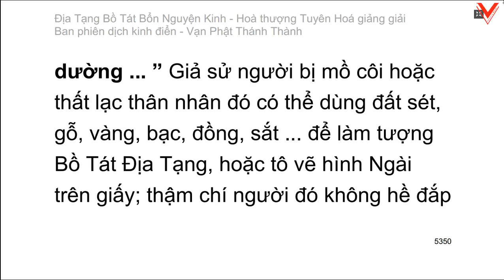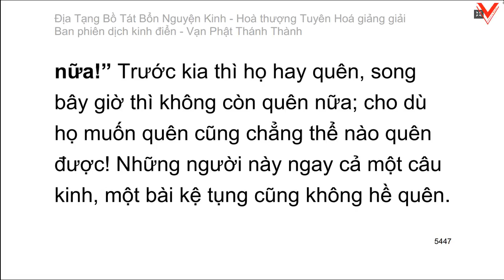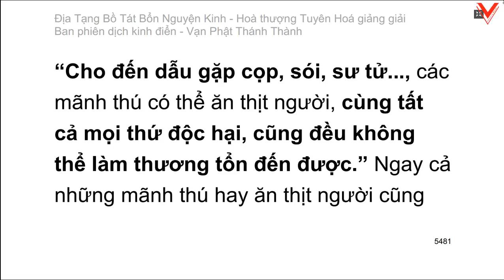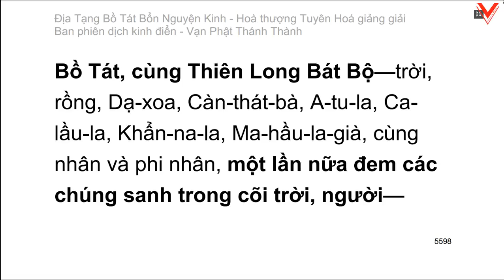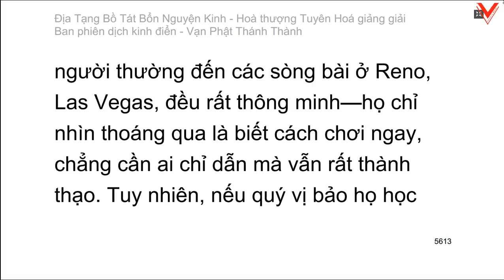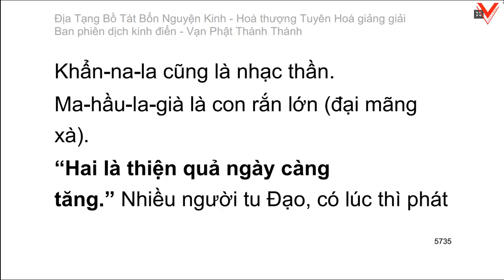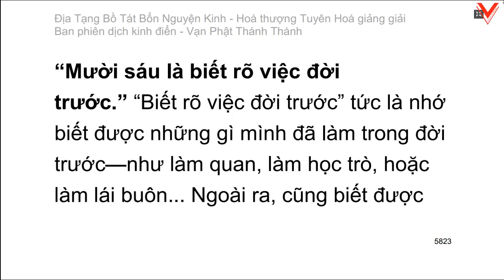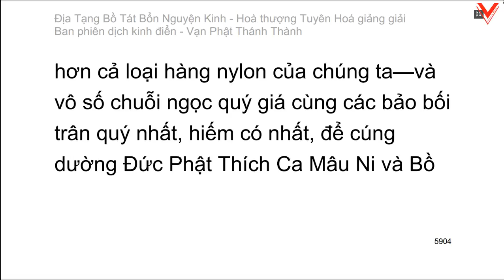Kinh Địa Tạng Vương Bồ Tát Bổn Nguyện 地藏菩薩本願經 - H.T Tuyên Hoá giảng giải (tiếp theo)